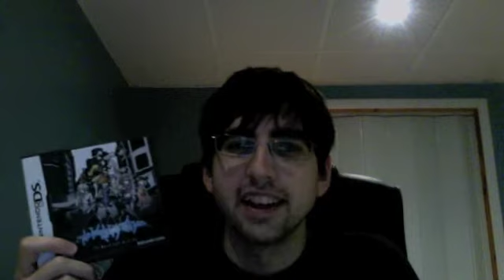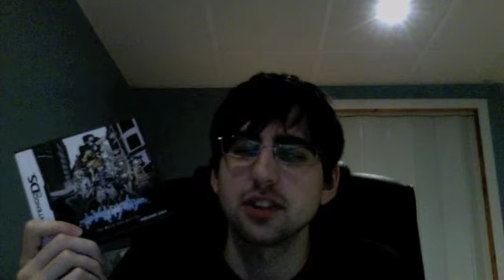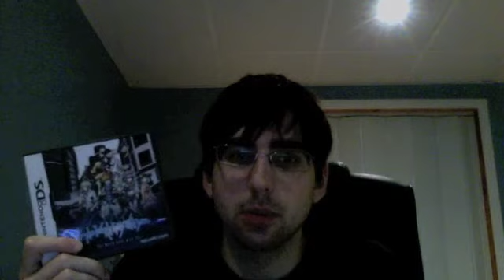The World Ends With You Review (Nintendo DS)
Review/Impressions on The World Ends With You for the Nintendo DS. Could this be my favorite DS Game?